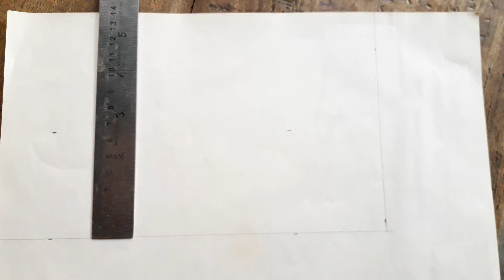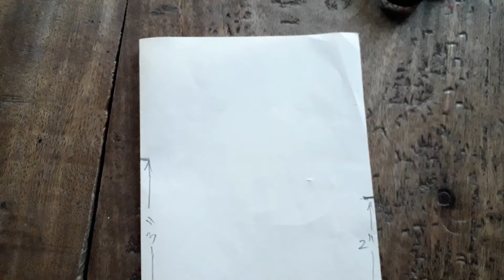Art & craft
Mask making